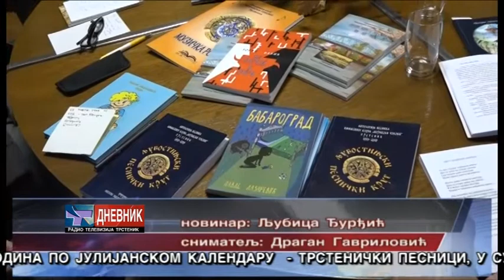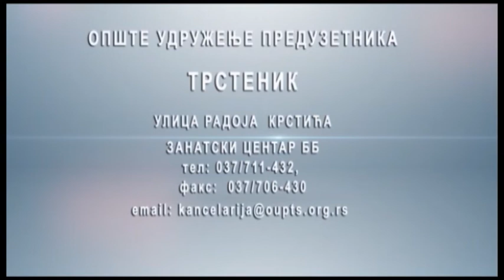DNEVNIK 14 01 2020